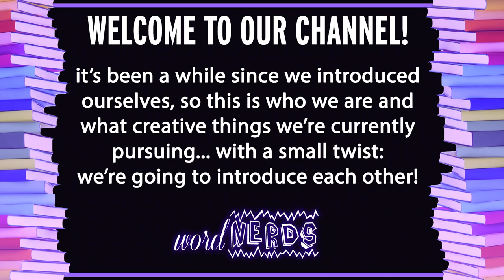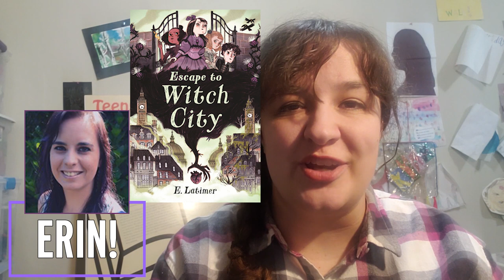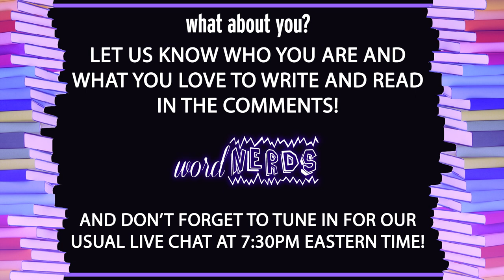Re-Introducing... The WordNerds!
It's been awhile since we talked about who we are and why we like to talk on the Internet about books, writing, and all kinds of creativity. But it's not as fun talking about yourself as it is talking about your friends, soooo we are introducing each other!

Links to sites/books mentioned in this video!
KELLIE -
Kellie Sheridan books
Kellie Bean books

HELEN -
Helen's Books

SUNDAY SPECIAL LIVE CHAT: Movie Chat! THE HAUNTING OF BLY MANOR